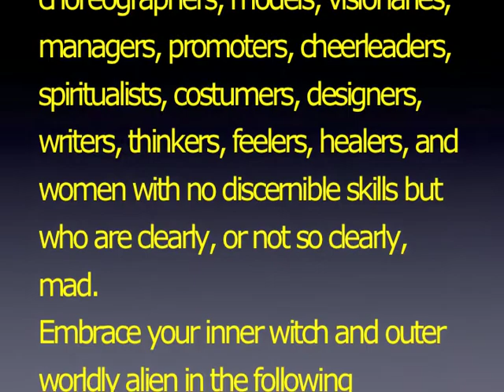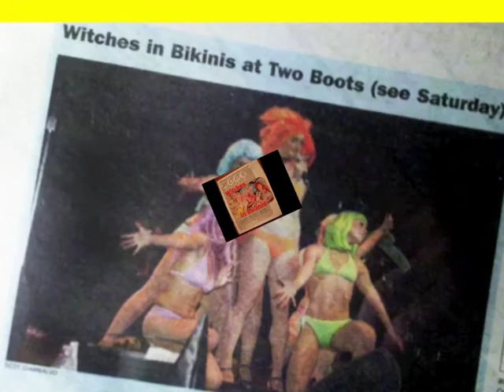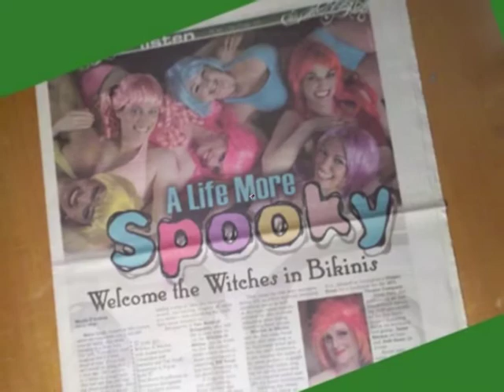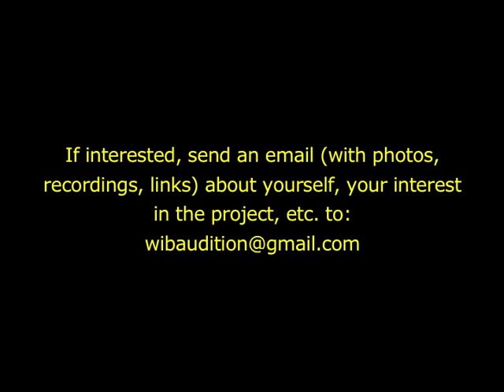Madwoman Collective seeking...Mad Women!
The Madwoman Collective is a Brooklyn-based original musical performance and recording group.  Madwoman Collective is a newly-forming "umbrella" group for Witches In Bikinis, Alien Surfer Babes, and other newly-forming shows such as Sirens of the Id and the Earth Mother Planetary Love Co.  Madwoman Collective stands for love, life, truth, and freedom of expression.  We are seeking like-minded and like-spirited people to join our group and get involved in whatever capacity and to whatever extent you wish--primarily performers, but certainly behind-the-scenes-people and general supporters as well.